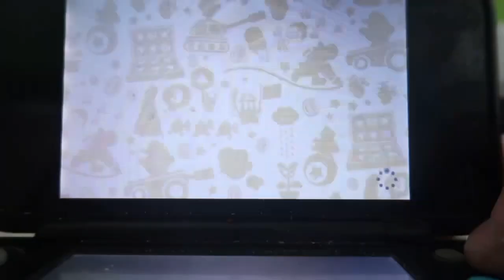(Part 8 Game 1) Mario Party Top 100 - Minigame Island World 3-2 (100% Part 1)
This is Part 1 of World 3-2 in Minigame Island from Mario Party Top 100. This is the shortest part of the entire gameplay due to an interruption.